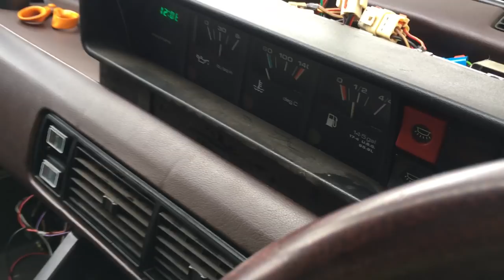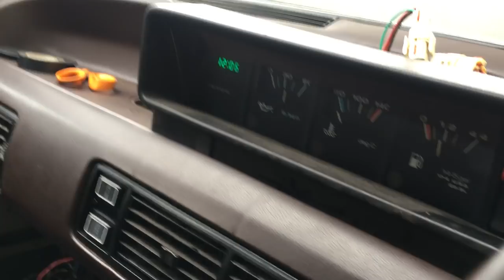Rover SD1 3500SE V8 Police car - driven outside for first time!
A short clip of the police car.  Drove out of the garage under its own power for the first time.